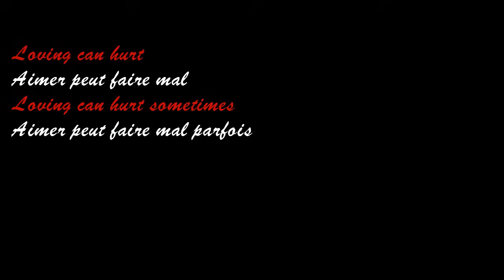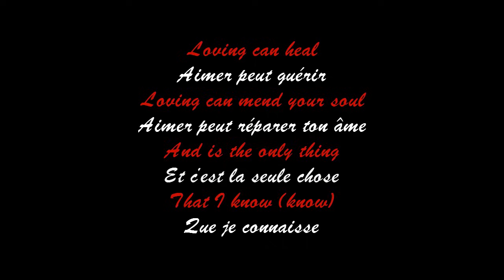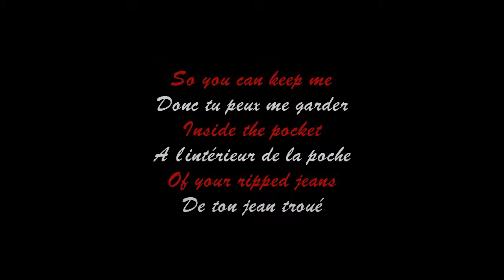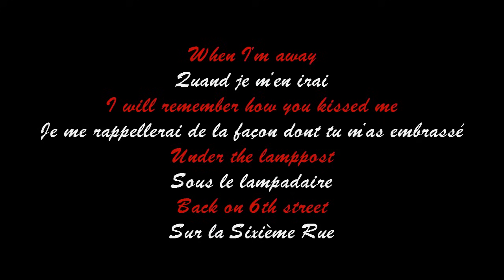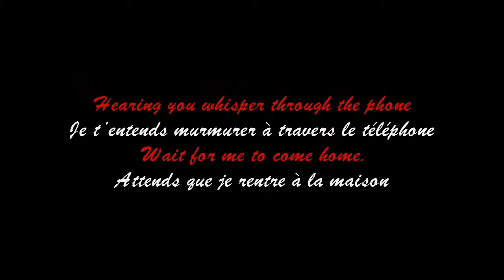Photograph ( Ed Sheeran ) - Lyric& Traduction Française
Quelques petites erreurs de traduction peuvent être présentes.. Soyez indulgents. I'm French! ;)